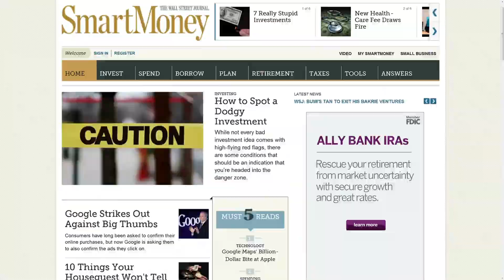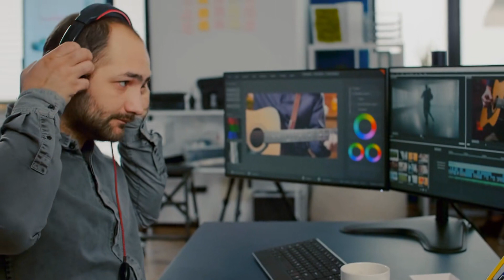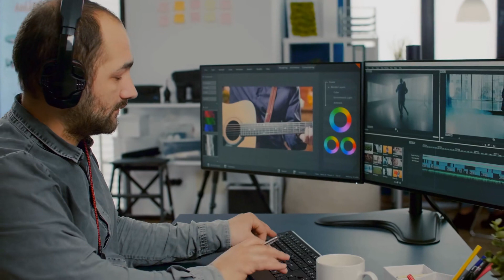Tập 9 | Hậu Phúc Audio | Chương 81 - 90 | Ngôn Tình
⭐ Quyền lợi: Yêu cầu làm Full bất kỳ bộ truyện nào:
Truyện: HẬU PHÚC Tập 9
Tác giả: Thanh Đồng Tuệ
Thể loại: Ngôn Tình, Trùng Sinh
Identifier: 63f5be2befbdcab7d15f477e

Chi tiết các chương:
00:00:00 Chương 81 : không bỏ
00:12:24 Chương 82 : chủ ý
00:24:53 Chương 83 : đại ân
00:37:20 Chương 84 : mặt mày
00:49:41 Chương 85 : cấu kết
01:02:05 Chương 86 : người xấu?
01:14:21 Chương 87 : nhận biết!
01:26:52 Chương 88 : tìm căn nguyên
01:39:12 Chương 89 : cái bẫy
01:52:03 Chương 90 : đến rồi!